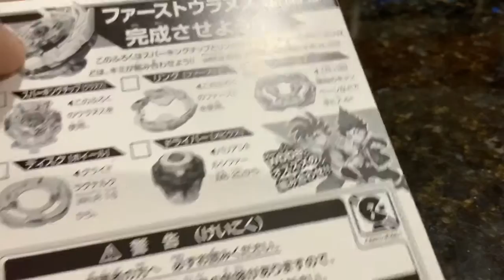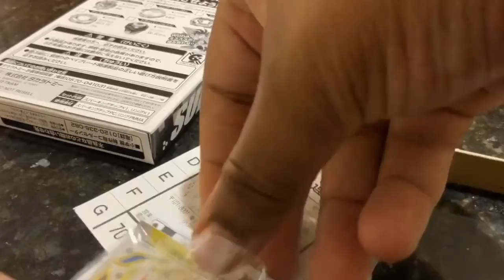BEYBLADE BURST SPARKING UNBOXING FIRST URANUS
COMING UP NEXT ROCK LEONE VS STORM PEGASUS